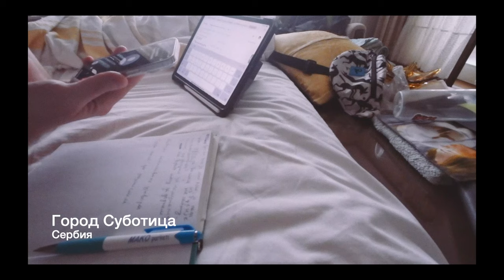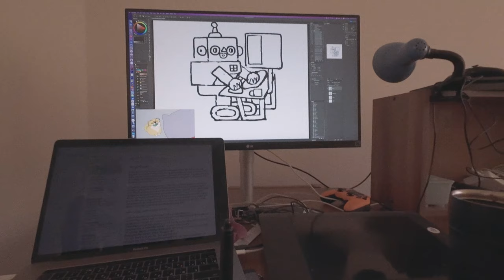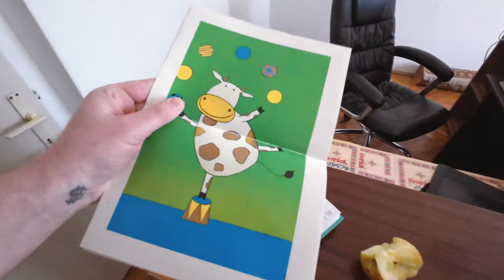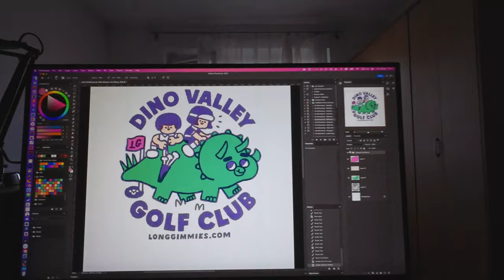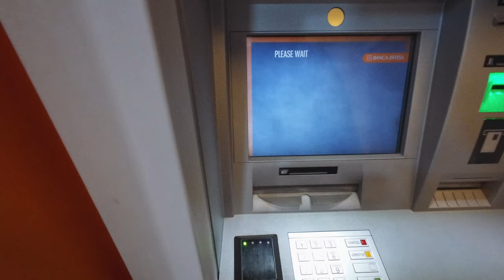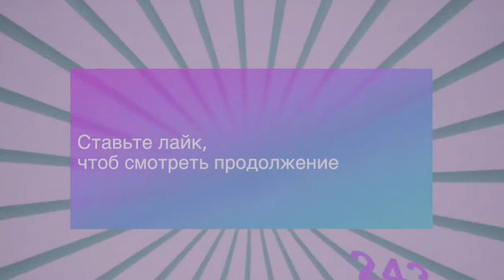Снял квартиру в Сербии. Суботица. Покупаю постельное белье в Jysk. Меняю вонючий китайский чайник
Квартира была без постельного белья и я отправляюсь в магазин чтоб купить его. Показываю свои личные вещи и съемную квартиру. 📚
Рассказываю о злой продавщица в супермаркете.
Иду обменивать вонючий китайский чайник в магазин электронной техники.

Краткое содержание:
• Женя Артемьев снимает квартиру за 200 евро в месяц, но интернет стоит 1700 рублей в месяц.
• В квартире есть кровать, стол, кресло и роутер.

07:46 Покупка вещей
• Автор покупает постельное белье, подушку, одеяло, простыню и настольную лампу.
• Обсуждает цены на товары в Сербии и сравнивает с Россией.

10:36 Прогулка по городу
• Автор гуляет по городу, замечает украинские слова и граффити.
• Заходит к продавцу с сайта купуем-продаем и покупает одну лампу Икеа.

15:10 Покупка шоколада
• Автор покупает шоколад в магазине и обсуждает его вкус.

19:18 Разборка вещей и планы на будущее
• Автор разбирает вещи и планирует уборку.

22:11 Подоходный налог
• Автор рассказывает о том, как он столкнулся с неприязнью продавщицы в магазине.

25:07 Обмен чайника
• Автор пытается обменять чайник, который пахнет пластмассой, на другой.
• В итоге он выбирает стеклянный чайник другой фирмы и доплачивает 168 рублей.

ʕ·ᴥ·ʔ

Музыка Under Sound

I draw cool Japanese t-shirt prints!
Unique Japanese style illustrations in the spirit of Hello Kitty and Adventure Time.

"Zhenya Artemyev's pictures in Japanese style are very high quality" / Artemy Lebedev